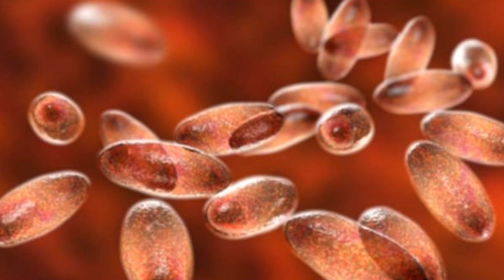La historia de la peste negra 1ª parte